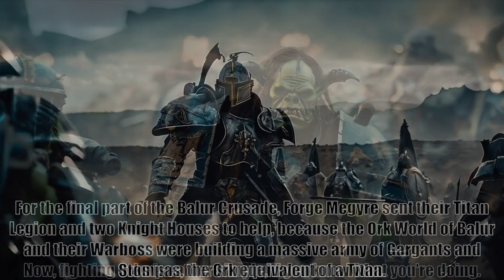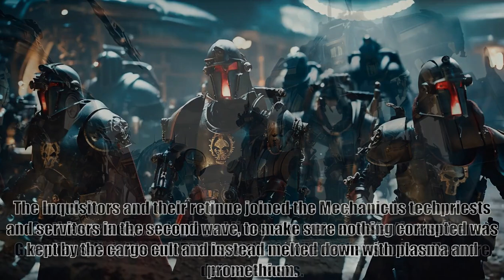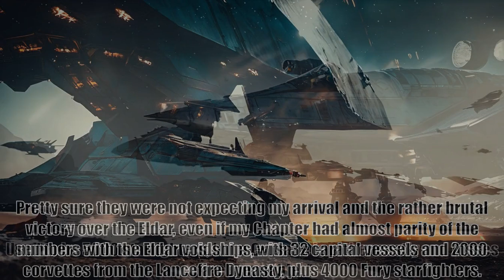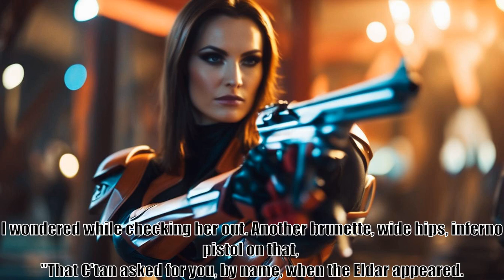40 Thousand Reasons, Chapter 131, Adrielle